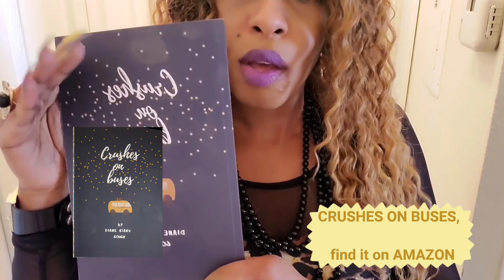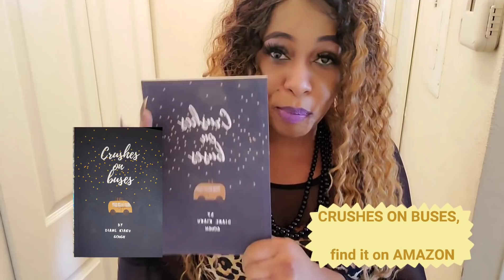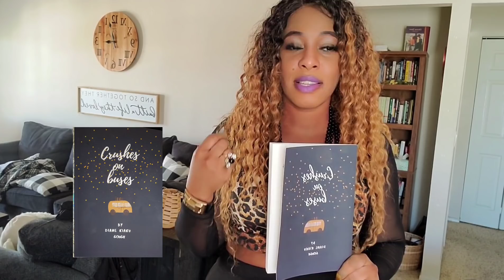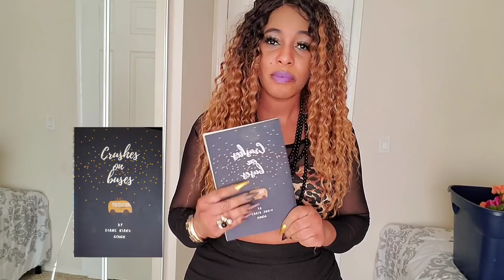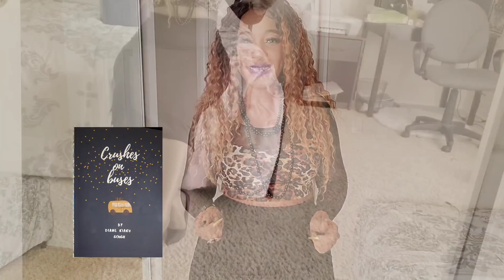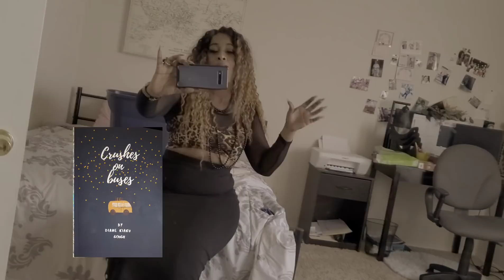Situations are temporary. Don't stress! Motivational video, CRUSHES ON BUSES book